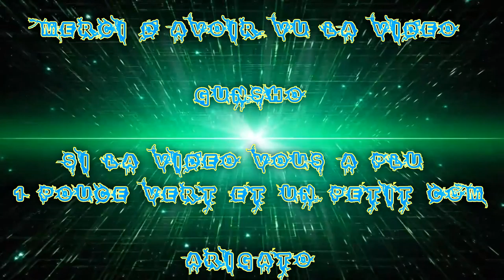(FR) Let's Play De Tales Of Zestiria Ep 08 Fusion ! X écuyère X En route vers ruines de Galaad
Voilà Enfin j'ai pu me l'acheter ! ce je que j’attend depuis ... un bail !

Donc voilà c'est repartis dans l'Aventure :)

Festival Damelac X Combat X Révélation !

Pour le son sa devrais allé ! (sur 1 )

Fusion ! X écuyère X En route vers ruines de Galaad

Enjoy !! Gunsho !!

Info Complémentaire !